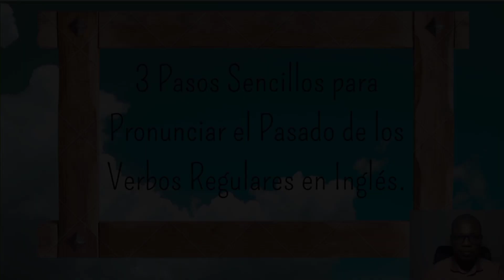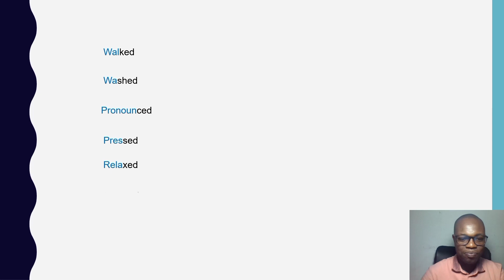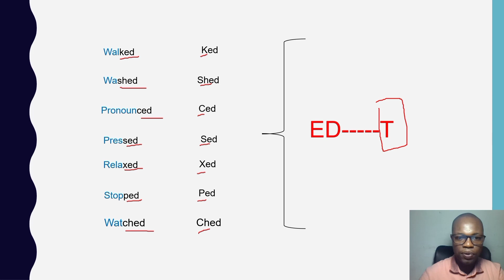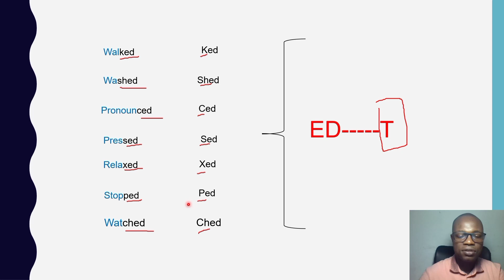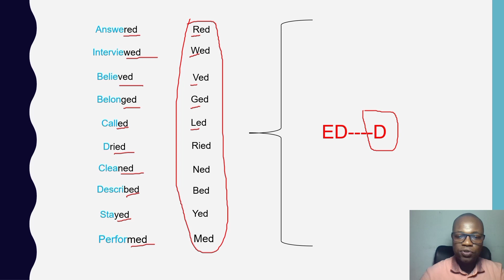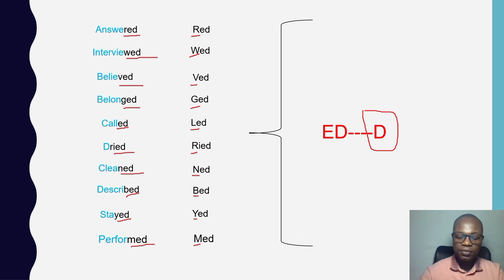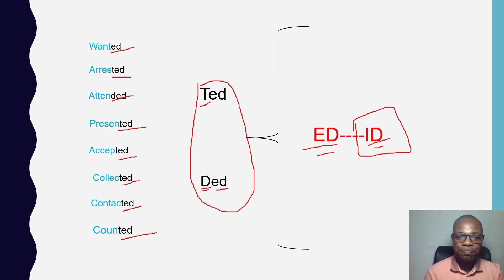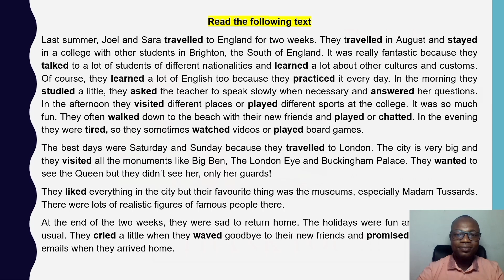3 PASOS SENCILLOS PARA PRONUNCIAR EL PASADO DE LOS VERBOS REGULARES EN INGLÉS.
A través de este video, podrás encontrar  3 pasos sencillos para pronunciar el pasado de los verbos regulares en inglés. Porcura  mirarte el video para que asi puedas seguir avanzando en tu proceso aprendizaje del inglés de una forma sencilla y dinamica.